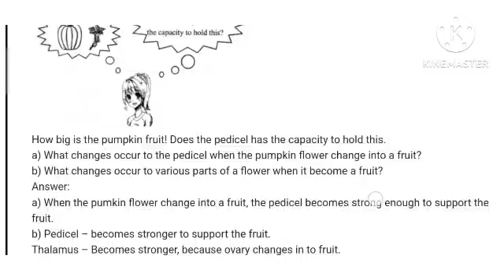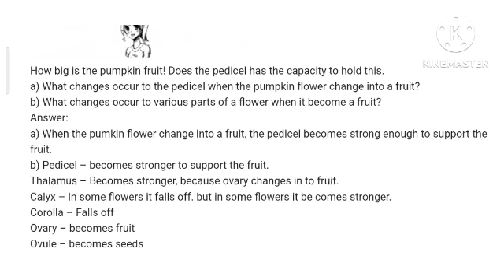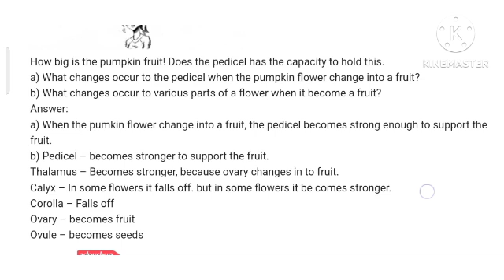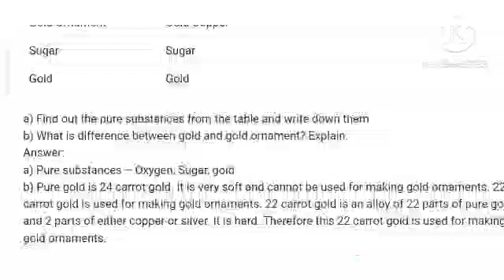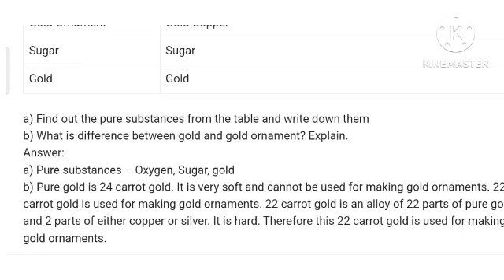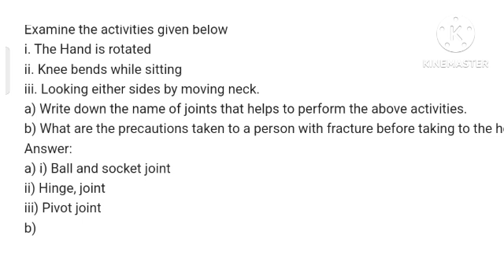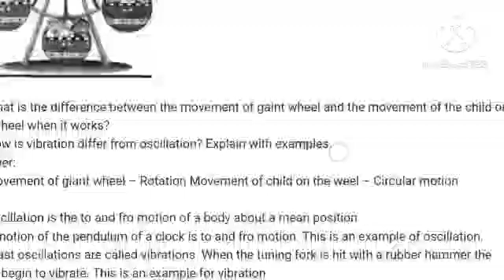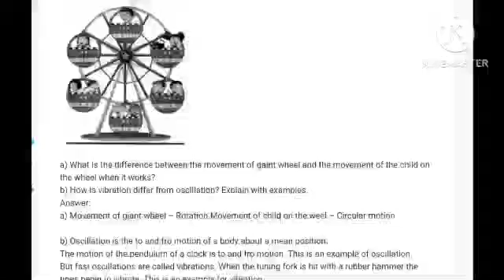Class 6 Basic Science Annual Exam Important Question And Answers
English medium
English medium
English medium